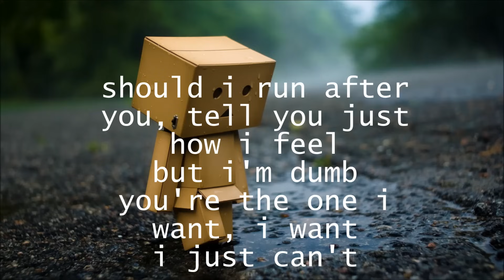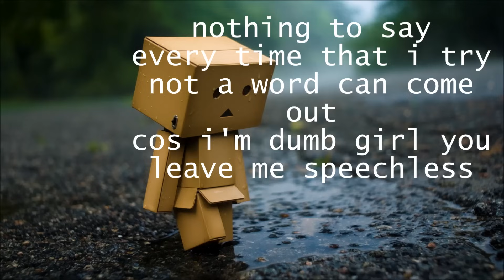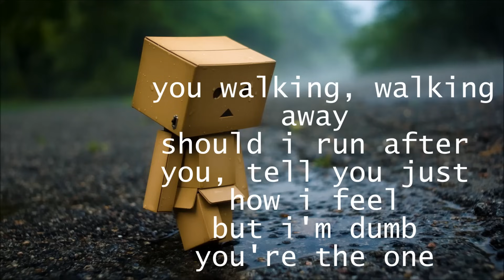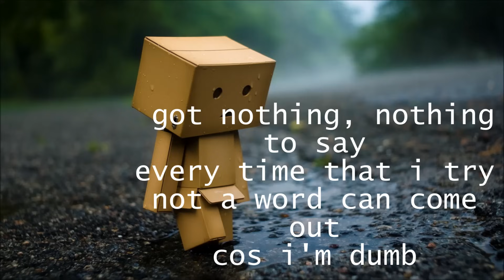Dumb - Unknown (Bei Maejor ???) Lyrics (also in desc.)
[Update:2/4/17] I honestly don't know who the real artist is sorry. I'll put it as Bei Maejor since that's what people are saying.. ??? I'm really confused because there's also a hand full of people who said its not correct. IDK MAN I just know it's unknown!! Sorry
[Update:9/3/16] Sorry for the crap quality.I made this when I was like 10. This is really old, so I put the lyrics in the desc. Have fun singing along. ♥

[Lyrics:]
Oh girl, I wanna say
that I've been thinking about you for days
and I know, it's just a game
I'm trying to get up the courage to play
I get butterflies, every time
you send me into free fall whenever I see you
step right up, I come undone
I tried to speak but girl you leave me dumb

I got nothing, nothing to say
every time that I try not a word can come out
cuz I'm dumb
I see you walking, walking away
should i run after you, tell you just how I feel
but I'm dumb
you're the one I want, I want
i just can't live without you
i can't speak whenever I'ma, I'ma around you
cuz I'm dumb

But I know I wanna get you so bad in my world
you found a way to get inside of my head
never been lost for words before, can't take it anymore
cuz i get butterflies every time
no second best, my number one
but when we meet you always leave me dumb

cuz I'm dumb
but i'm dumb
cuz i'm dumb

Girl, you leave me speechless
got you on my keep list
really wanna meet you to say 'hi'
but my tongue get paralyzed
thirty thousand miles up
yes you light my stars
but everything I tried to say
the words up up and fly away

but I'm dumb
cuz i'm dumb

cuz I'm dumb
but I'm dumb
cuz I'm dumb

LOL. I used windows movie maker. *Cringe* Why do the lyrics pop everywhere? Why did no one stop 10 yr old me?